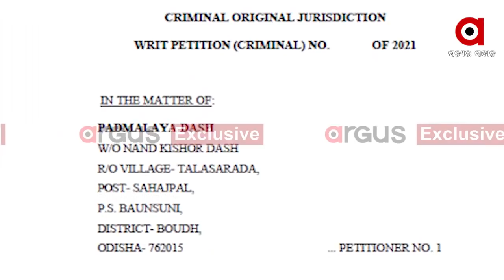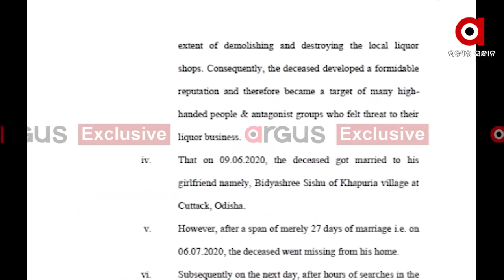ଆଦିତ୍ୟ ଦାଶ ମୃତ୍ୟୁ ମାମଲାରେ ନୂଆ ଟ୍ୱିଷ୍ଟ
ଆଦିତ୍ୟ ଦାଶ ମୃତ୍ୟୁ ମାମଲାରେ ନୂଆ ଟ୍ୱିଷ୍ଟ । ଆଦିତ୍ୟଙ୍କ ବାପାମାଆ ସିବିଆଇ ତଦନ୍ତ ଦାବିରେ ସୁପ୍ରିମକୋର୍ଟରେ ପିଟିସନ ଫାଇଲ କରିଥିବା ବେଳେ ଆଜି ସୋସିଆଲ ମିଡିଆରେ ମୁହଁ ଖୋଲିଛନ୍ତି ବିଦ୍ୟାଶ୍ରୀ । ତଦନ୍ତ ନେଇ ବିଦ୍ୟାଶ୍ରୀ ଜିଆରପିକୁ ଦୋଷ ଦେବା ସହ ଶାଶୁଘର ଲୋକ ତାଙ୍କୁ ପଚାରୁନଥିବା ଅଭିଯୋଗ ଆଣିଛନ୍ତି...